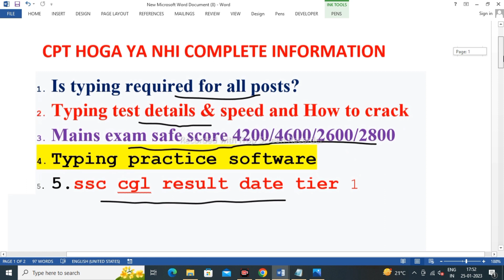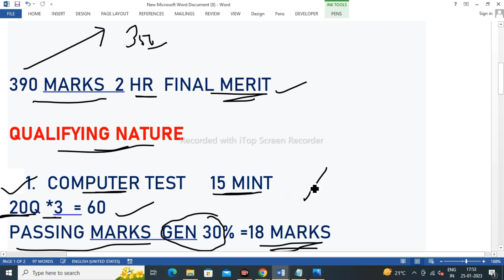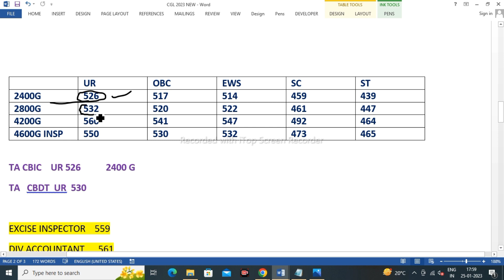SSC CGL 2022 Mains Expected cut off🔥 | ssc cgl result 2022 tier 1 | SSC CGL Typing test Detail 🔥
SSC CGL 2022-23 Typing Test Detail | ssc cgl result 2022 tier 1 |ssc cgl mains expected cut off 2022

Topic covered
1.ssc cgl result 2022 tier 1
2.ssc cgl 2022 mains expected cut off
3.ssc cgl mains cut off 2022
4.CGL 2022 Mains Typing Test Detail
5.CPT होगा या नी| Speed कितनी hogi all post wise
6.cgl 2022 mains expected cut off
7.ssc cgl result update ssc

Hashtags'